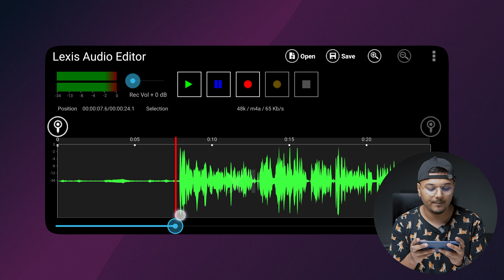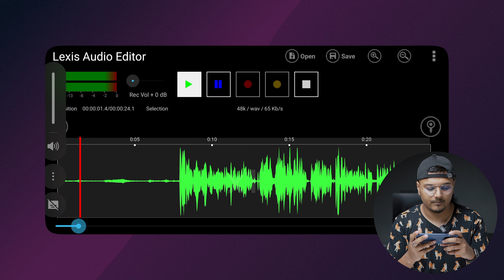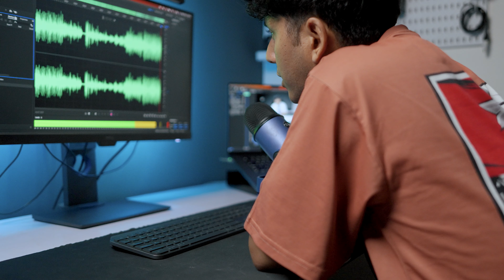Remove Background Noise From YouTube Videos (Smartphone) | Crystal Clear Voice आएगी ⚡️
Use this AI tool remove unwanted background noise from audio and video. Support 370+ video/audio formats and codecs.

Welcome to our tutorial on how to remove background noise from YouTube videos using just your android phone! In this video, I'll guide you step-by-step on utilizing the powerful and free Lexis Audio Editor noise reduction feature.

QUERIES SOLVED
○ remove background noise from youtube video
○ background noise removal